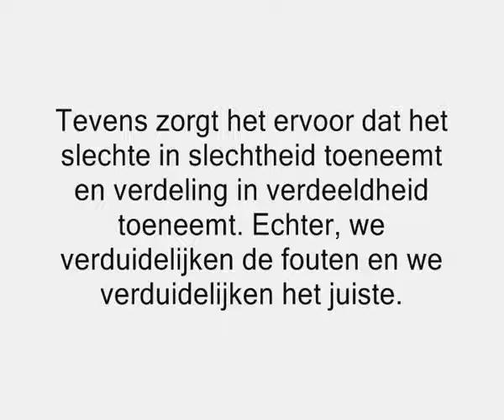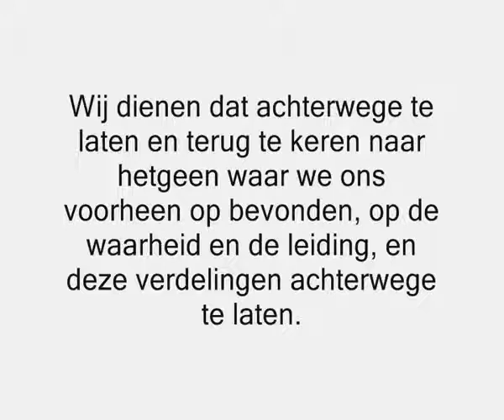Het gevaar van het classificeren van de mensen in fracties! - Shaykh Saalih al-Fawzaan [NL]